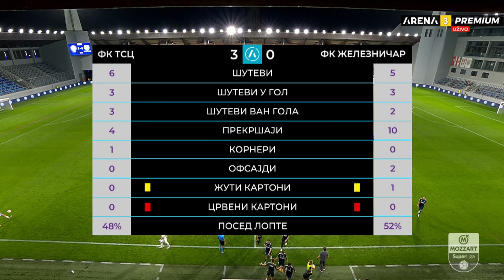Mozzart Bet Super liga Srbije 2023/24 - 7.Kolo: TSC – ŽELEZNIČAR 6:3 (3:0)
Strelci: Ifet Đakovac 3', 10', Peatar Stanić 37', Dušan Cvetinović 67', Miloš Pantović 77', Miloš Vulić 90' - Aleksandar Đorđević 55', 80', Đorđe Šušnjar 90'